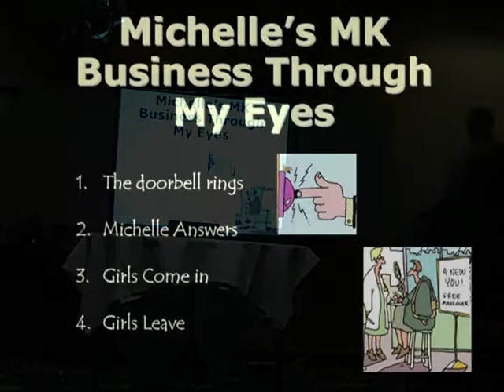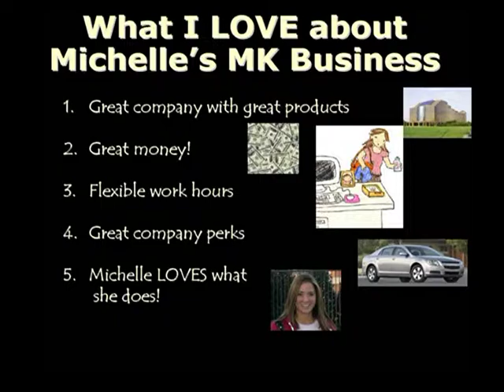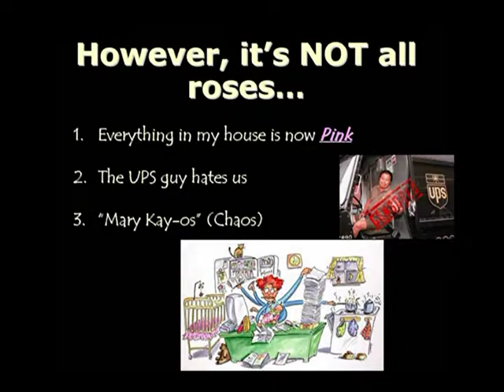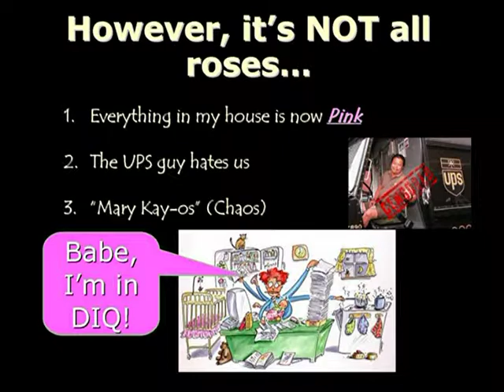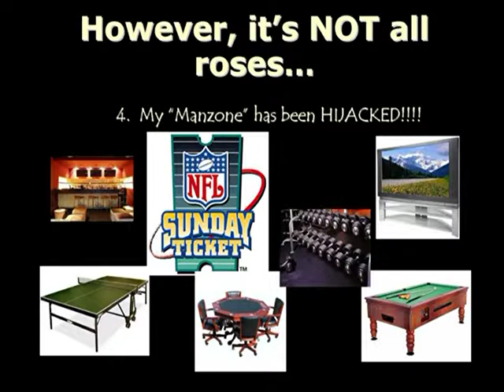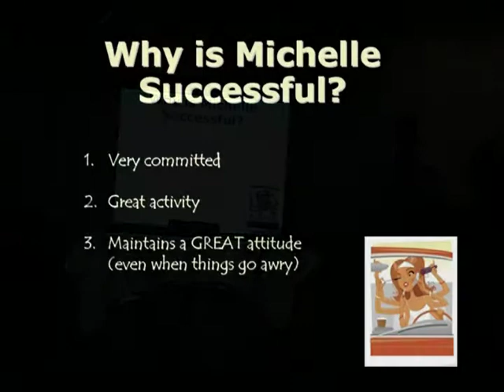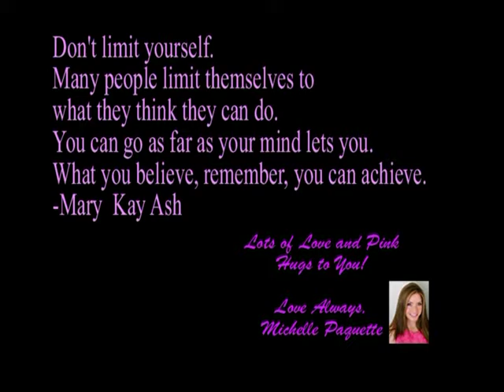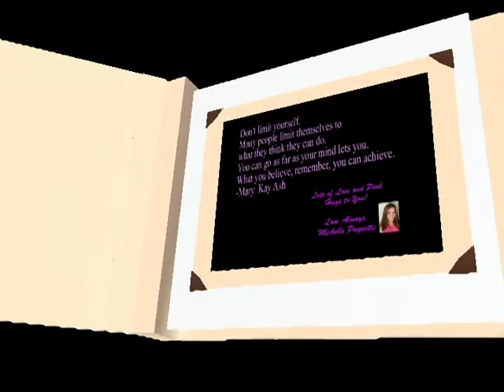Mary Kay Director Debut - Brian Short good.mpg